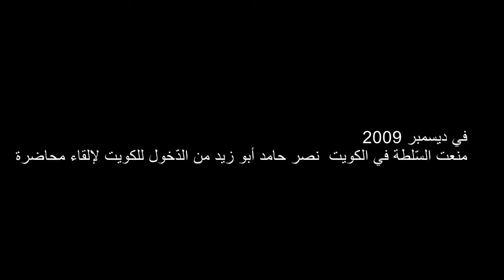نصر حامد أبو زيد في برنامج الحياة والنّاس ، 2009